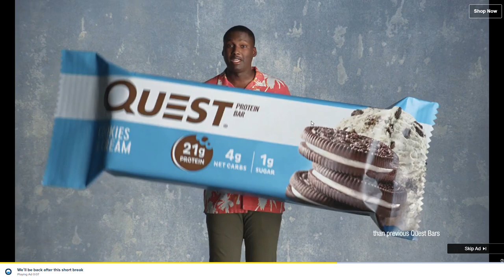FORGOTTEN HILL THE WARDROBE 3 GamePlay